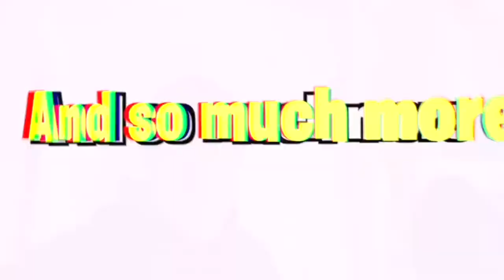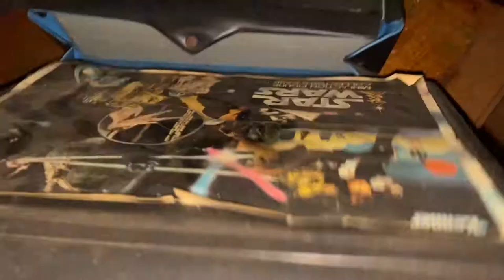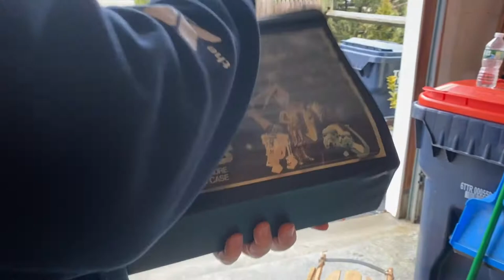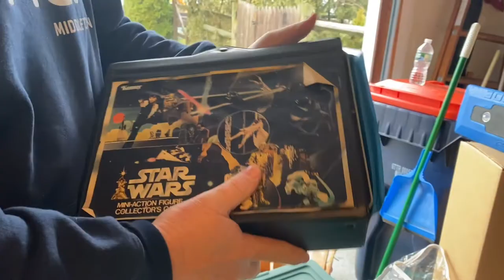Clean out gold Huge Vintage toys pick up and more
Power Rangers , Star track, Transformers plush Christmas ornaments and so much more￼.￼